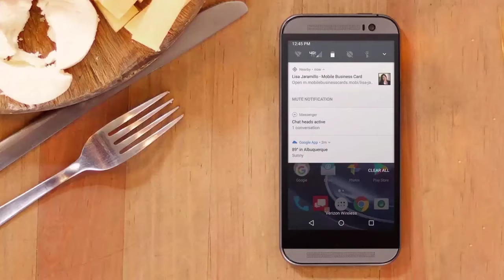New Blutooth Smartcard